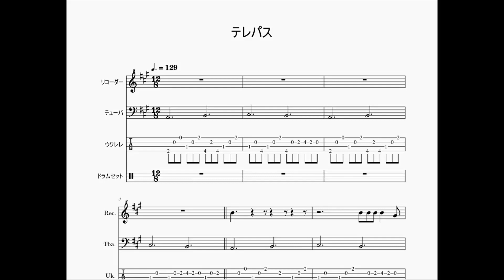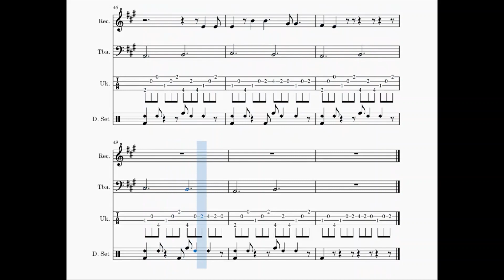【ゆるカバー】ヨルシカ「テレパス」【楽譜付き】【編曲】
ヨルシカさんの, テレパスをゆるくカバーしました.